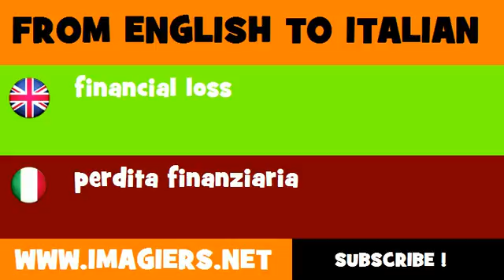How to say financial loss in Italian